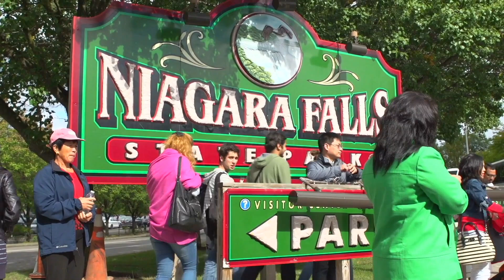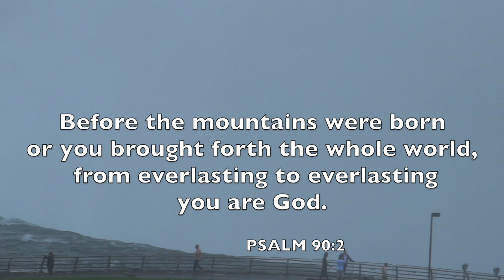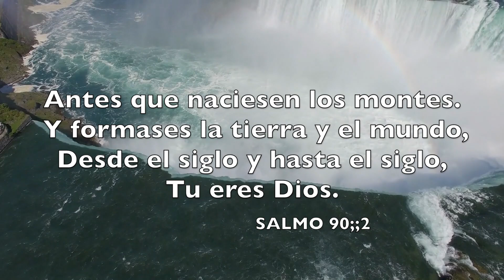Niagara Falls Immersive experience at Mist Boat • Cave of the Wings Stairs & Sunset at Skylon Tower.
This video was made with Love, hoping you enjoy it!
Lay back and enjoy this immersive experience at Niagara Falls from both USA and Canada. The nearest approach to the Falls at Mist Boat, the water shower at the Cave of the Winds, and the breathtaking views at Sunset from Revolving Experience Niagara Falls from both the US and Canadian sides. Get up close to the falls on the Mist Boat, feel the water at the Cave of the Winds, and enjoy breathtaking sunset views from the Revolving Skylon Tower, which stands 775 feet above the falls. Plus, indulge in a delicious buffet. Skylon Tower is 775 feet over the Falls with a delightful buffet. Do not miss it!
Sorry for the movement of some of the film shoot, it was made by my teenage son without experience and not for video purposes at that time.

Thank you for supporting my Channel. Blessings!
Denisse

Disculpas por algunas tomas con Movimiento, fueron realizadas por mi hijo adolecente sin experiences y sin proposito para video en ese entonces.

Este video fue realizado con Amor, espero queue lo disfruten!
Recuéstate y disfruta esta experiencia inmersiva en las Cataratas del Niágara tanto desde Estados Unidos como desde Canadá. El acceso más cercano a las cataratas en Mist Boat, la ducha de agua en la Cueva de los Vientos y disfrute de impresionantes vistas del atardecer desde la Torre Giratoria Skylon, que se encuentra a 775 pies sobre las cataratas. Además, deléitate con un delicioso buffet. No te lo pierdas!

Gracias por apoyar mi canal. Bendiciones!
Denisse